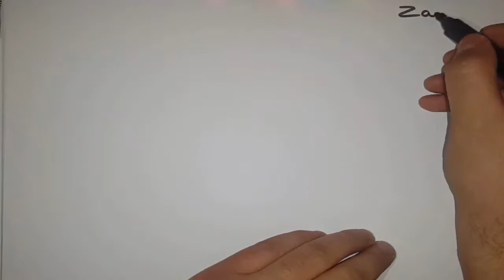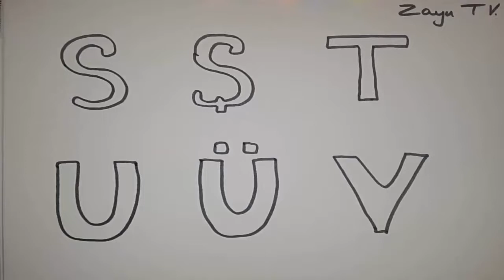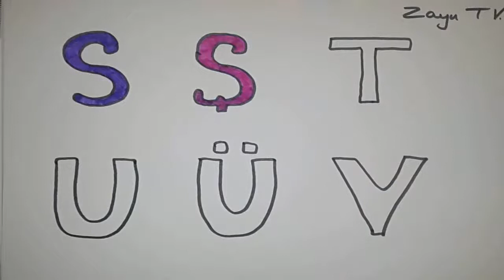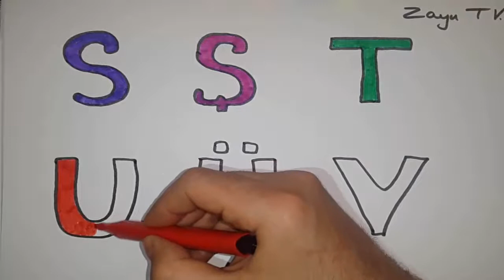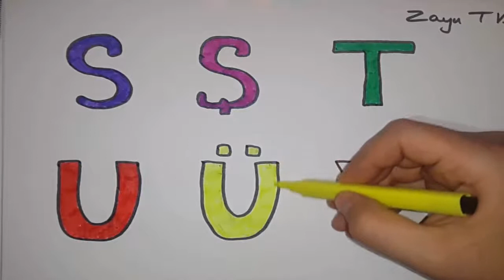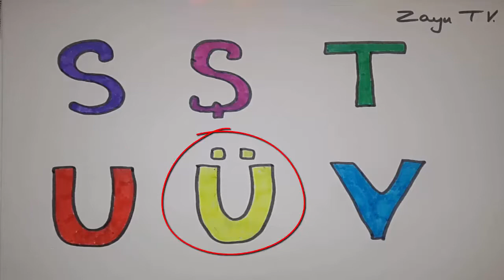Azerbaycan elifbasini oyrenirem . Sekil cekerek Rengleri oyrenirem ( S Ş T U Ü V ) elifba . Zayu TV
Usaqlar ucun azerbaycan elifbasini oyrenmek ucun sekil cekirem .Usaqlar sekil cekmeyi oyrenmesi cun ve rengleri oyrenmesi ucun ve herifleri oyrenmek ucun video hazirlanmisdir .

Bu video da ( S Ş T U Ü V ) heriflerini öyrənirik .

Kanalima abne olmagi unutmayin
By Zayu TV

Glitter Number coloring pages Learn Colors Learn numbers for kids

sekil cekmek
şəkil çəkmək
şəkil
sekil
foto yapma
foto
photo
resim yapma
resim yap
resim
Học vẽ
phòng khách
vẽ bộ đồ trang điểm
tô màu
Bẽ Học Tô Màu
Glitter Cosmetic
Coloring Pages For Kids
Cosmetic coloring book for children
how to draw Cosmetic for kids
how to draw colorful Cosmetic
Cosmetic colouring pages for kids
drawing color Cosmetic for children
字母
学习数字
颜色
颜色
让我们学习颜色
油漆
图片
为了孩子
孩子们
孩子
男人
男性儿童
女童
女孩
故事
故事
童话故事
童话世界
听听故事
讲一个童话故事
童话般的箭头
看马萨拉
拍照
让我们学习
教育视频
教育视频
有趣的视频
有趣的视频
Coloring Book
Coloring Videos
Videos for Kids
три кота
три кота мультики
три кота новые серии
три кота все серии подряд
3 кота
мультики
три кота сборник
мультик
алфавит
учить числа
цвет
цвета
Давайте изучать цвета
краска
картина
для детей
дети
человек
дети мужского пола
девочки
россказни
рассказ
сказка
сказочный мир
слушать сказку
рассказать сказку
сказочная стрела
смотрите масала
сфотографировать
давай учиться
обучающие видео
обучающее видео
веселые видео
веселое видео
alfabeto
aprender numeros
color
colores
Aprendamos colores
pintar
imagen
para niños
los niños son
niños
hombre
niño
niña
niñas
cuentos
cuento
cuento de hadas
mundo de cuento de hadas
escuchar el cuento
contar un cuento de hadas
flecha de cuento de hadas
masala
Alphabet
Zahlen lernen
Farbe
Farben
Lass uns Farben lernen
malen
Bild
für Kinder
Kinder sind
Kinder
Mann
Junge
Mädchen
Mädchen
Geschichten
Geschichte
Märchen
Märchenwelt
Hören Sie sich die Geschichte an
Erzähl ein Märchen
Märchenpfeil
Masala
mach ein Foto
lass uns lernen
Lernvideos
Lernvideo
lustige Videos
Spaßvideo
tomar una foto
aprendamos
videos educativos
video educativo
videos divertidos
video divertido
Nagil
nagillar
nagila qulaq as
sesli nagil
nagil oxu
nagil azeri
azerbaycan nagillari
azeri nagili
azeri masalı
nagillar diyari
nagil dinle
nagillar dunyasi
nagillar alemi
nagil kanali
usaqlar ucun nagil
maraqli nagillar
sesli nagillar
edebli nagillar
yaxsi nagillar
turkce nagillar
turk dilinde nagillar
azerbaycan dilinde nagillar
abone
eğıtıcı
eğitici nagıllar
eyitici nagillar
eğitici masallar
masal
masallar
türkçe masal
türkçe masallar
azeri masalları
azerbaycan masalları
zayutv
zayu tv
azyu  tv
azyutv
sekilcekmek
masal diyarı
masal dünyası
masallar diyarı
masallar dünyası
çizgi film
çizgi film kahramanları
çoçuklar için
색깔 배우기
영어 배우기
Jolly Toy Art
adisebaba
How to draw and color
Children's drawings
learn color kids if you like
subscirbe
share and commet
learn to draw
learn to color
learn color
learn number
learn numbers
draw santa claus
santa claus is coming
learn fruit
learn furits
learn vegetable
learn draw
learn alphabet
ingilis dili oyrenmek
rus dili oyrenmek
azerbaycan dilini oyrenmek
azerbaycanca oyrenek
Merry christmas
christmas
christmas drawing
christmas gifts
santa claus
santa claus
claus
santa
single bells
christmas tree
christmas dance
фигура
цифры
алфавит
alphabets coloring and drawing
Learn alphabet ABC and Numbers 123 colors
kinder
yumurta
surprise
surpris
surpriz
how to draw
colouring numbers
coloring numbers
numbers coloring
learn colors with coloring page
colorful video
learn
colors
numbers
वर्णमाला
संख्या सीखें
रंग
रंग
आइए जानें रंग
रंग
चित्र
बच्चों के लिए
बच्चे हैं
बच्चे
आदमी
पुरुष बच्चों
बालिकाओं
लड़कियों
कहानियों
कहानी
परी कथा
परी कथा संसार
कहानी सुनो
एक परी की कहानी बताओ
कहानी का तीर
मसाला देखो
एक तस्वीर ले लो
आइए जानें
शैक्षिक वीडियो
शैक्षिक वीडियो
मजेदार वीडियो
मजेदार वीडियो
study
english
Kids Video for Toddlers
teach kids
learn english words
learn numbers
toddler learning
learn colours
drawing numbers
from 1 to 20
numbers 1-20
learning videos
kids
baby
chidren
child
tô màu
học màu sắc
colours
coloring
how to paint
coloring book
kids
colored markers
colouring
show to draw
oddlers
color
slearn
learning
how to colouring
tranh cát bông hoa
coloring
tô tranh cát
đồ chơi tranh cát
tranh cát đồ chơi
đồ chơi cát
chim xinh tranh cát
chim xinh tô màu
đồ chơi trẻ em
đồ chơi tô màu
đồ chơi khéo léo
đồ chơi màu sắc
tô màu
tranh tô màu
video for children
learn colors
colored sand painting
painting colors
sand painting
painting
learn painting
sand toys